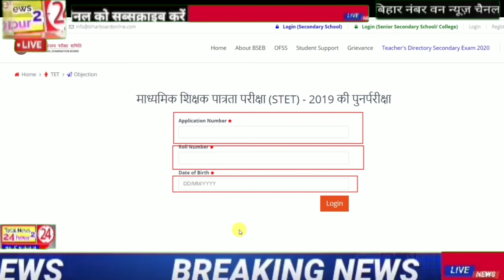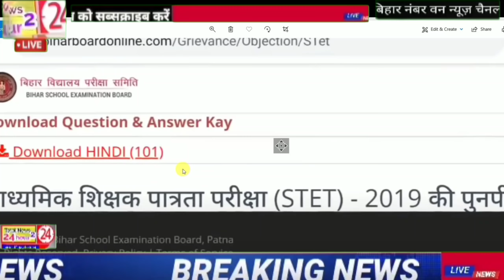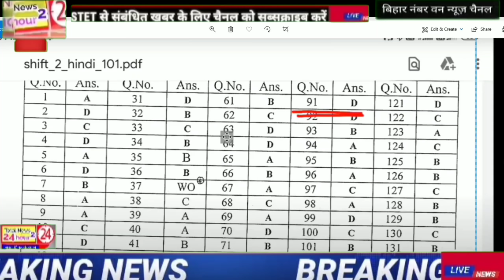STET-Re Exam-2020 रिस्पांस शीट आंसर की को लेकर विभाग के अधिकारियों का बड़ा बयान आपत्ति कैसे जरूर